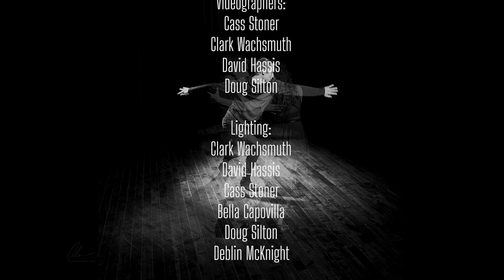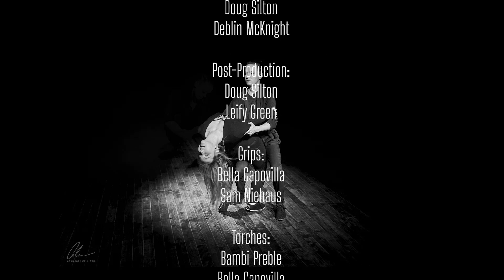The Music Is Your Muse (A Collaborative Dance Concept Video)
THE MUSIC IS YOUR MUSE
(A Collaborative Dance Concept Video)

Directed by: Doug Silton

Dancers:
Bo Anolani (Contemporary)
Alicia Cutaia (Contemporary)
Alex Krebs (Argentine Tango)
Delancey Von Langendorfer (West Coast Swing)
Chris Matthews (Zouk)
Deblin McKnight (Zouk)
Doug Silton (West Coast Swing)
Rebecca Rorick Smith (Argentine Tango)

Please see the credits after the video for the entire list of amazing collaborators who allowed this video to become what it is.

Special Thanks to VMAC (Vitalidad Movement & Arts Center) in Portland, Oregon.